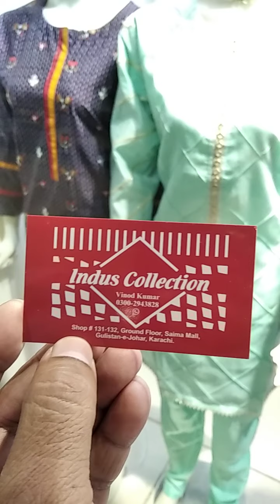Bismillah92 Sale Sale Lawn Cotton Readymade Dresses Saima Mall